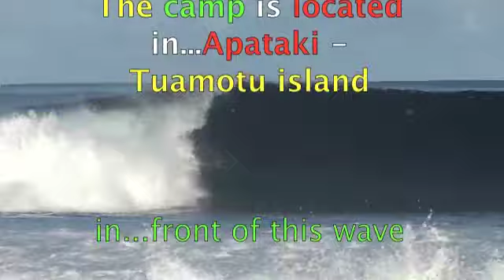Tuamotu riding adventure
Welcome to Sea Starz Ocean Sports Training Camp Apataki - Tuamotu - French Polynesia